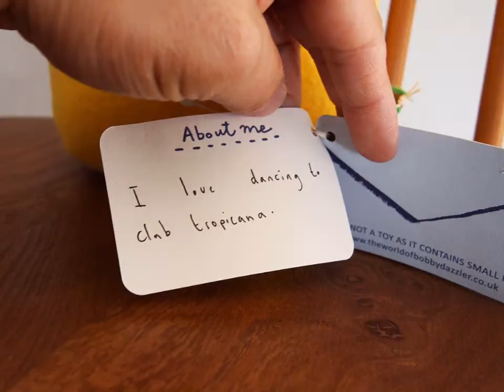Bobby Dazzler（ボビーダズラー） パイナップルのキグルミ男の子/ピンクリボン Lサイズ 18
Bobby Dazzler（ボビーダズラー） 　パイナップルのキグルミ男の子/ピンクリボン　Lサイズ　18　です。